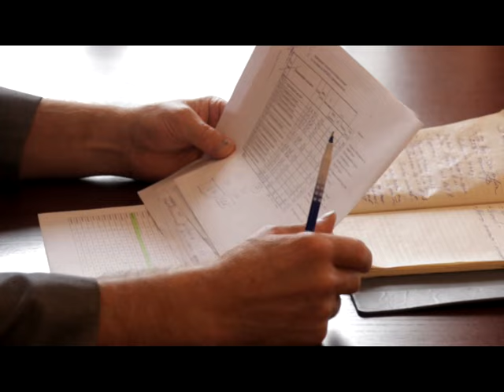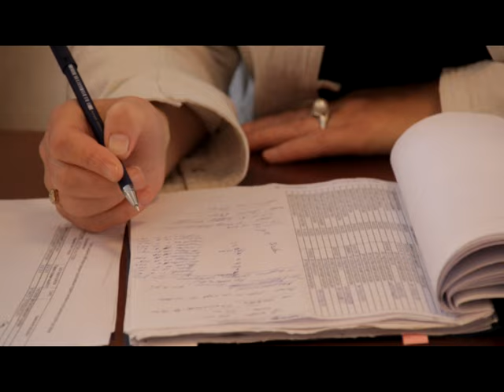День за днем. Район готовится к августовскому совещанию педагогов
В селе Николо-Березовка в среду  прошло очередное совещание по вопросам легализации трудовых отношении. Какие еще вопросы обсуждали на встрече с главами сельских поселений, смотрите в следующем сюжете.